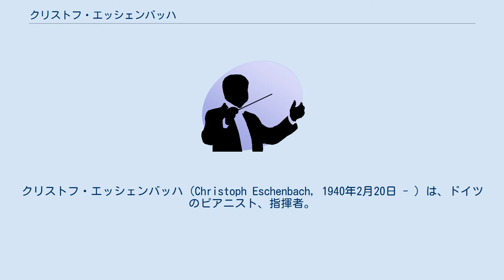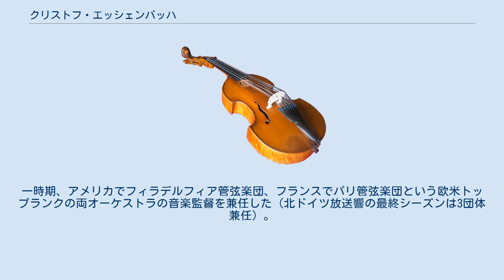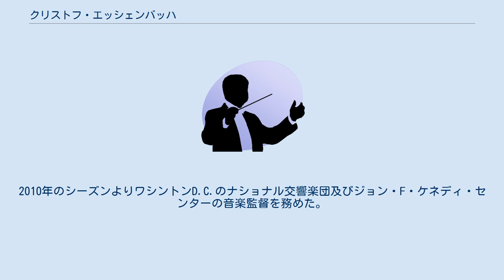クリストフ・エッシェンバッハ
クリストフ・エッシェンバッハ（Christoph Eschenbach, 1940年2月20日 - ）は、ドイツのピアニスト、指揮者。
 ドイツ・シレジア地方の都市ブレスラウ（現ポーランド・ヴロツワフ）に生まれる。
母マルガレーテ（旧姓ヤロス）は、出産と引き換えに亡くなった。
ブレスラウ大学（現ヴロツワフ大学）の音楽学者だった父ヘルベルト・リングマンは、第二次世界大戦中にナチスの懲罰部隊に入れられ戦闘で命を落とした。
孤児となったクリストフは、1946年、母の従姉妹であるヴァリドール・エッシェンバッハ（旧姓ヤロス）に引き取られる。
 本人は次のように述べている。
「悲惨な過去の生活のせいで口をきくこともできなくなっていたのである。ヴァリドール・エッシェンバッハはピアニストにして歌手、そして音楽教師で、夜遅くまでベートーヴェンやシューベルト、ショパン、ラフマニノフやバッハを弾いていた。私がまた口をきくことができるようになったのは、自分でも音楽を演奏したいか、と尋ねられて『はい』という言葉を発したときだった。」 養母ヴァリドールにより音楽教育を受け、ピアノを学んだ。
1950年、ハンブルクに移り、スタンウェイ・コンクールで第1位。
オイゲン・ヨッフムの推薦によりエリツァ・ハンゼンに師事した。
11歳のとき、キールに公演に来たベルリン・フィルハーモニー管弦楽団を指揮するフルトヴェングラーの演奏に感動し、「その日から」指揮者を志す。
指揮者になるためには他の楽器も、とヴァリドールはヴァイオリンを買い与え、ピアニストとしてのかたわら、その後15年間ヴァイオリンも習い続けた。
1955年、ケルン音楽大学に入学し、ハンス＝オットー・シュミット＝ノイハウスにピアノを学ぶ。
1959年、ハンブルクに戻り再びエリツァ・ハンゼンに師事、ヴィルヘルム・ブリュックナー＝リュッゲベルクのもとで指揮を学び始めた。
 音楽的キャリアにおいては当初、優れたピアニストとして国際的に名声を馳せた。
日本においても、音大ピアノ科生のアイドル的存在であった。
モーツァルトのソナタや、ヘルベルト・フォン・カラヤン、ベルリン・フィルとのベートーヴェンの協奏曲の録音などがある。
また教則本バイエルを初めとするツェルニー、ソナチネアルバム、ソナタアルバムなどの卓抜な演奏録音でも知られる。
 ジョージ・セル、カラヤンなどの薫陶を受け、1970年代より指揮者に転進した。
客演キャリアの後、北ドイツ放送交響楽団音楽監督として手腕を発揮した。
一時期、アメリカでフィラデルフィア管弦楽団、フランスでパリ管弦楽団という欧米トップランクの両オーケストラの音楽監督を兼任した（北ドイツ放送響の最終シーズンは3団体兼任）。
また、シュレースヴィヒ＝ホルシュタイン音楽祭、ラヴィニア音楽祭、パシフィック・ミュージック・フェスティバルなどの音楽祭の芸術監督も務めたほか、2007年メトロポリタン歌劇場来日公演でジェームズ・レヴァインの代役としてオペラを振るなど、幅広く活動している。
2010年のシーズンよりワシントンD.C.のナショナル交響楽団及びジョン・F・ケネディ・センターの音楽監督を務めた。
2019年からベルリン・コンツェルトハウス管弦楽団首席指揮者。
 ドイツ系指揮者としては、クルト・マズア、クリストフ・フォン・ドホナーニ、ニコラウス・アーノンクールらのベテラン世代と、これから約20年下がったフランツ・ウェルザー＝メスト、クリスティアン・ティーレマン、準・メルクルらの若手世代の中間、ドイツ人払底が問題視された世代に属するが、孤軍奮闘的に大きなポストを次々に獲得した。